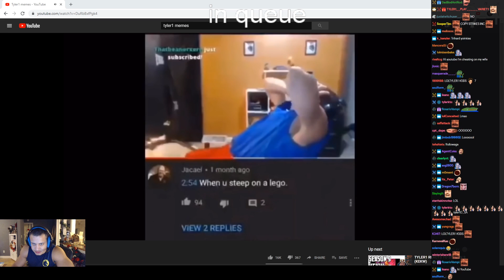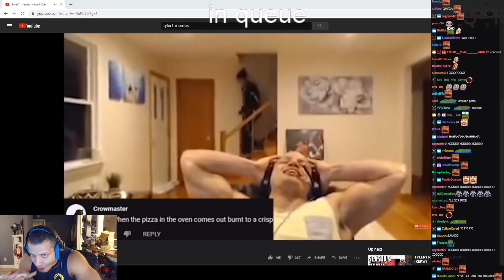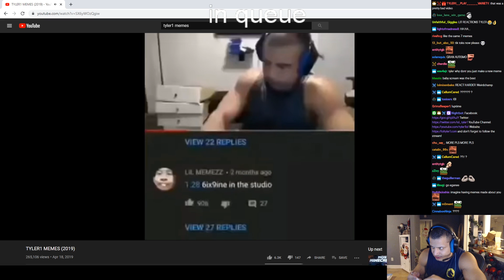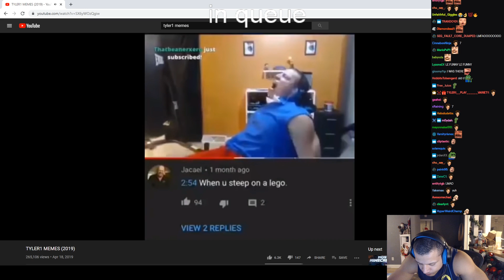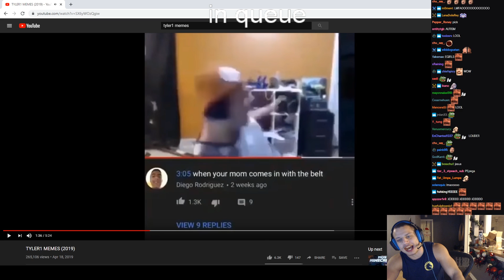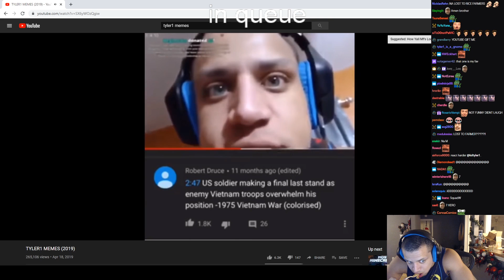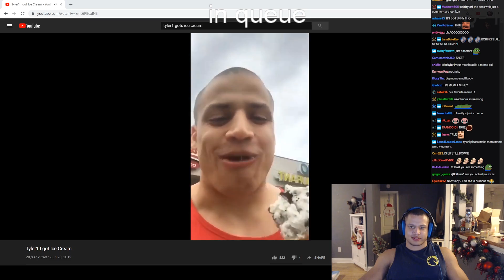TYLER1 WATCHES HIS MEMES